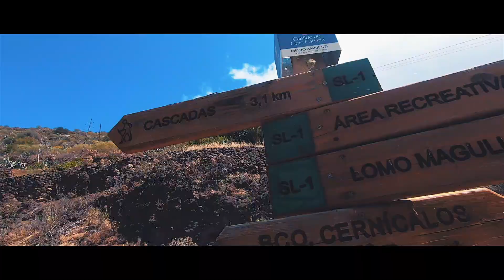Gran Canaria 2021 - Maspalomas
Our vacation back in 2021. Gran Canaria 2021 during the Covid pandemic.
Our Hotel was the H10 Playa Meloneras Palace close to the Maspalomas area. We visited a lot of places and cities on the island. There are a lot of places to explore. It was an easy way to travel. The canary islands have been safe all the time and had some good restrictions to keep all the people and tourist safe.

I made all the footage with 3 cameras.
I used my GoPro Hero 7 black for the most of the time.
Some detailed footage was made by my Sony a7ii.
The areal shoots were made by DJI Mavic Pro